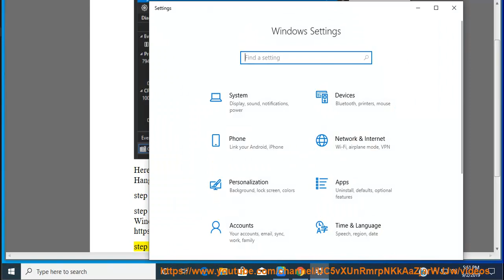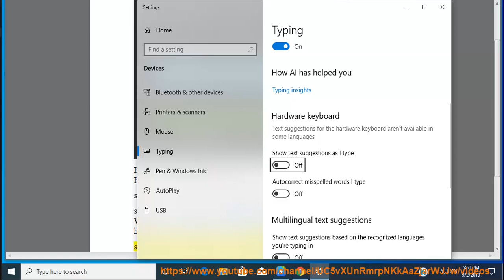Fix Microsoft Visio Stalling or Hanging in Windows 10 1903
Here's how to Fix Microsoft Visio Stalling or Hanging in Windows 10 1903. Learn more?

Fix Error 20101 & 20103 while playing Pokemon Masters
Fix Error code 23 when launching Origin for Windows
Fix Modern Setup Host has stopped working when updating Windows 10